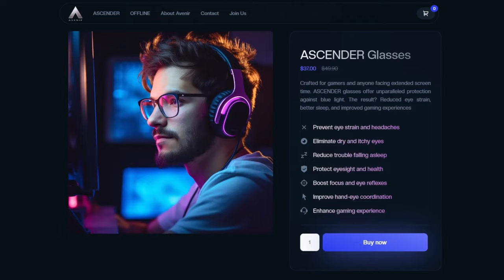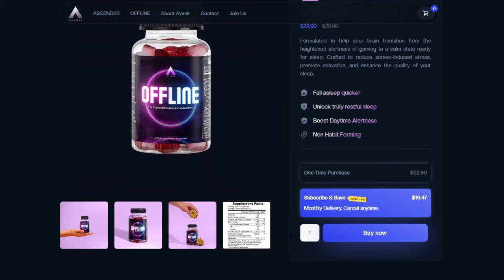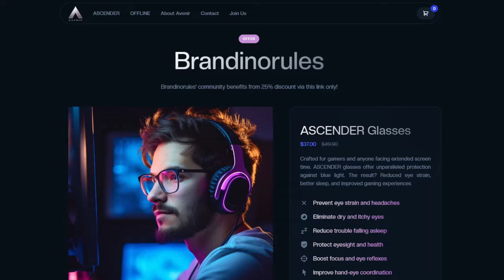GREENBEARD to GREYBEARD: Scout | Become The SCOUT You Have Always Wanted to Be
This Scout guide walks you though 3 builds and missions for the scout in DRG.  in each mission I talk you through what my thought process is when playing scout and I try to give tips and tricks that I've learned in my experience playing drg.